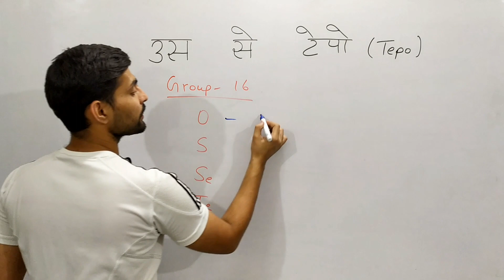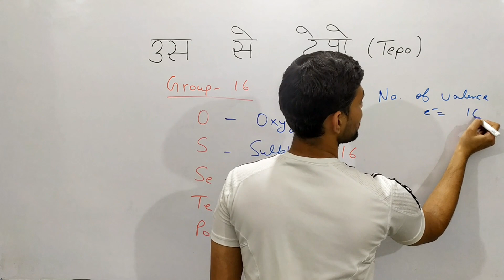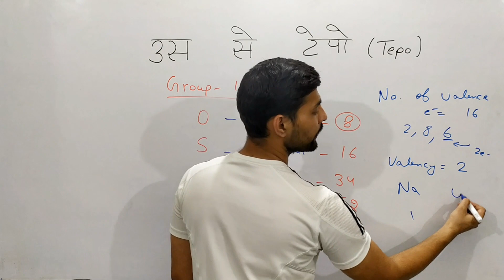Learn Periodic Table easily | Group-16 | Modern Periodic Table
Learn Periodic Table in easy way
👇How to understand Periodic Table 👇